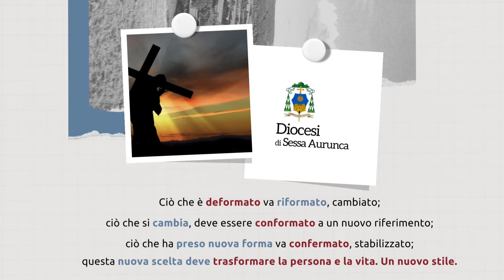Itinerario Quaresimale - I domenica: Deformata riformare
Prima tappa dell'Itinerario quaresimale tracciato da S. Ecc.za Mons. Orazio Francesco Piazza per la Prima Domenica di Quaresima. Argomento di riflessione di questa settimana è 'Deformata riformare': cambiare quello che non va!